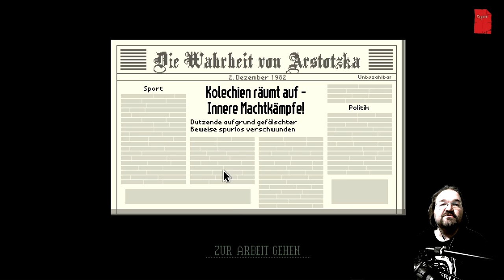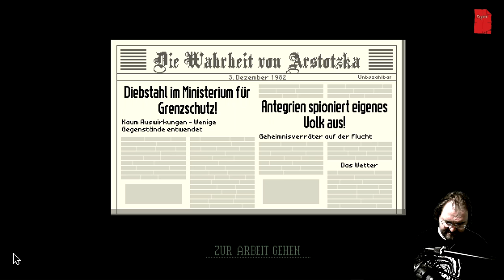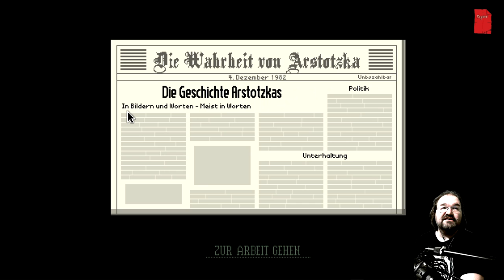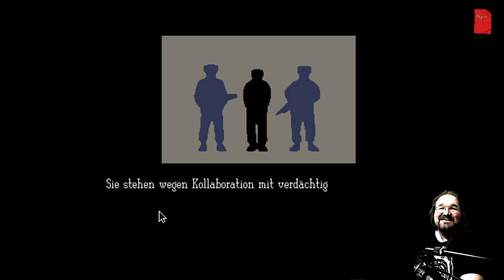Papers, Please Folge 3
Da macht man nun Dienst nach Vorschrift, und dann das!